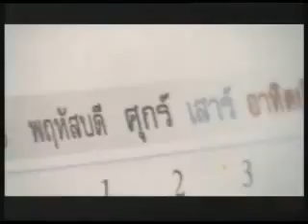РЕКЛАМА +18 прикольная японская реклама пива! приколы у них свои